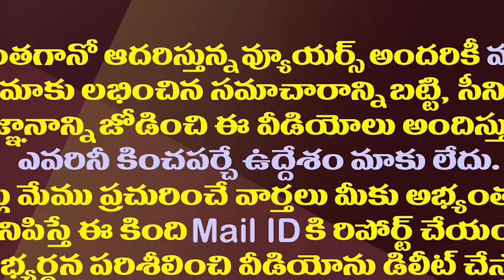చంద్రబాబుకు విషమపరీక్ష..రాయపాటి రచ్చ మళ్ళీ రెడీ| Rayapati Is Now Bringing A Problem To Chandrababu